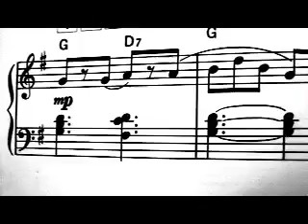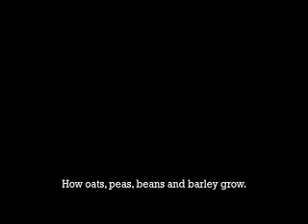Behind the Music: Donny Traditional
The true story of the most influential and unheard of artist in history.  Written by Jason Petrone and Carly Mandell.